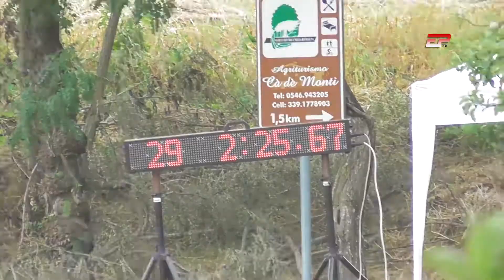Diabolico | ONBOARD | Fiat Coupe Turbo | Slalom Tredozio 2021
Diabolico con il suo unico e atipico Fiat Coupe Turbo si diverte e fa divertire il pubblico, qui possiamo vedere onboard camera la sua 3° manche.